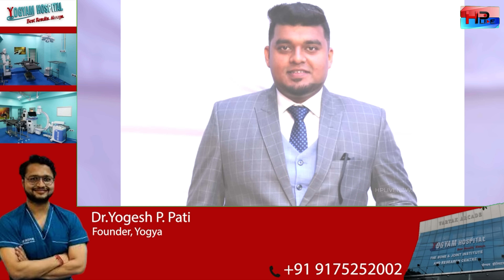वसई: चूळण्यात फुटबॉल खेळताना २७ वर्षीय तरुणाचा हृदयविकाराच्या झटक्याने मृत्यू !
फुटबॉल खेळताना २७ वर्षीय तरुणाचा हृदयविकाराच्या झटक्याने मृत्यु झाल्याची घटना वसईत घडली आहे. ईनोसंट रिबेलो असे या तरुणाचे नाव असून तो वसईच्या चुळणे गावात रहात होता. इनोसंटला कसलाही आजार नसताना अचानक खेळताना हृृदयविकाराचा झटका आला. सामाजिक कार्यात सक्रीय असणार्‍या इनोसंटच्या मृत्यूने हळहळ व्यक्त होत आहे.

वसई पश्चिमेच्या चुळणे गावात राहणारा ईनोसंट रिबेलो (२७) हा तरुण नियमित फुटबॉल खेळायला जात होता. रविवारी दुपारी तो नेहमीप्रमाणे फुटबॉल खेळायला गावातील जिल्हा परिषद शाळेच्या मैदानात गेला होता.त्याला अस्वस्थ वाटू लागल्याने तो घरी आला. मात्र बरं वाटल्याने तो थोड्यावेळाने पुन्हा फुटबॉल खेळायला गेला. यावेळी मात्र तो मैदानातच कोसळला. त्याला त्वरीत बंगली येथील कार्डिनल ग्रेशिअस रुग्णालयात उपचारासाठी दाखल करण्यात आले. तेथे उपचारादम्यान संध्याकाळी साडेसहाच्या सुमारास त्याचा मृत्यू झाला.

बीएस्सी पर्यंत पदवी शिक्षण घेतलेला ईनोसंट एका बहुराष्ट्रीय कंपनीत कामाला होता. करोना नंतर ‘वर्क फ्रॉम होम’ असल्याने तो घरातून काम करायचा आणि आठवड्यातून एकदा नवी मुंबई येथील कंपनीच्या कार्यालयात जायचा. तो युवा जागृती सेवा संघाचा अध्यक्ष होता आणि विविध सामाजिक कार्यात भाग घेत होता. त्याचे आई वडिल शिक्षक आहे. वडिल चार्ल्स रिबेलो हे चुळणे गावचे माजी उपसरपंच आणि जागृती सेवा संघाचे माजी अध्यक्ष होते. अविवाहित असलेल्या ईनोसंटला एक भाऊ आहे.
त्याला कसलाही आजार नव्हता. तो एकदम मनमिळावून आणि उत्साही तरुण होता. विविध सामाजिक उपक्रमात तो हिरिहिरीने भाग घेत असे. वडिलांच्या समाज कार्याचा वारसा तो चालवत होता. त्याच्या निधनाने संपूर्ण गावावर शोककळा पसरली आहे, असे चुळणे गावातील राजेश घोन्साल्विस यांनी सांगितले. सोमवारी सकाळी चुळणे येथील फातिमा माता चर्च मध्ये शोकाकुल वातावरणात ईनोसंटच्या पार्थिवावर अंत्यसंस्कार करण्यात आले.